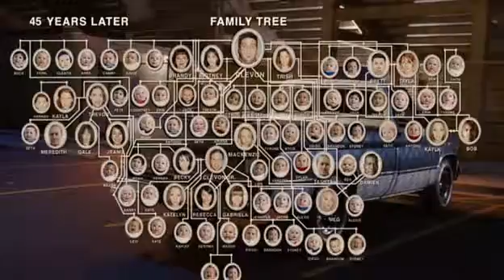IDIOCRACY - il prologo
L'idea di base da cui prende spunto il film. Secondo me è anche corretta dal punto di vista scientifico.